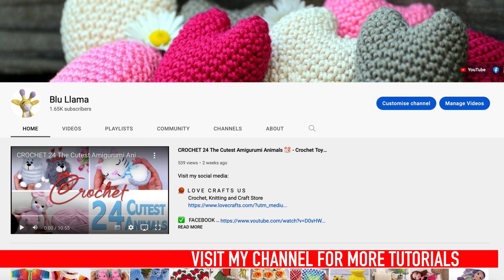Gift 🎁 Wrapping for Christmas 🎄| DIY Gift Packing Ideas | Gift Wrap 🎁 for Christmas 🎄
Tutorial links:

1   Gift Wrapping | Christmas Gift Packing Ideas + Christmas Tree Origami/Craft (2022)

2   Упаковка подарка к ЛЮБОМУ празднику Gift Decoration

4   GIFT BOX PACKING + 3D PAPER CHRISTMAS TREE DECORATION | I.Sasaki Original

5   GIFT BOX WRAPPING IDEAS | HOW TO WRAP A GIFT with PAPER RIBBON DECORATION | I. Sasaki Original

6   How To Make A Gift Bag Out Of Wrapping Paper | DIY Tissue Paper Gift Bag

7   Fan Pleats Gift Wrapping

10  Gift Wrapping - How to Tie a Perfect Bow

12  Twisted Bow Gift Wrapping

13  How to Wrap The Perfect Christmas Present - The Bow

14  How to Make a Bow | DIY Double Bow | Dollar Tree Ribbon

15  GIFT WRAPPING Dedicated to You | Decoration Ideas for Gift Box | I.Sasaki Original

16  Gift Wrapping - How to Tie a Perfect Bow

17  Paper Bag Gift Wrap

18  How to Gift Wrap a Fruit

20  Gift wrapping